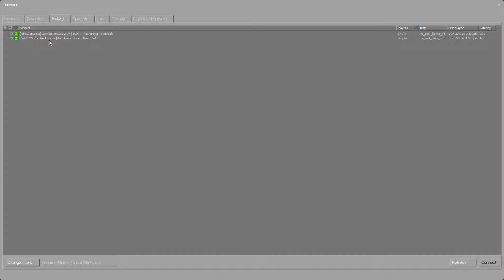Ted Cruzumaki's Adventure in CS:GO pt. 1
Just playing CS:GO zombie survival